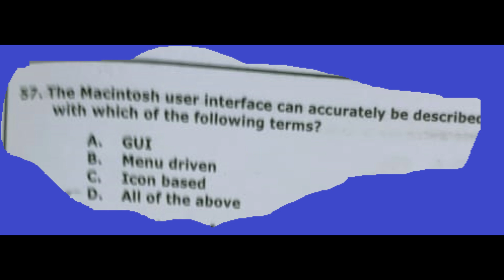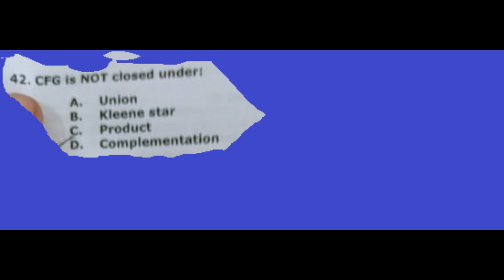GAT SUBJECT COMPUTER SCIENCE 29-8-2021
The Graduate Assessment Test GAT-SUBJECT is for Ph.D. programs. The same test may be used for the recruitment of graduates.
The subject test helps to evaluate, analyze, solve problems, understand relationships and interpret material in a specific area of study.
* The test result will remain valid for "TWO YEARS" for admissions.

Candidates with a minimum of eighteen (18) years of education are eligible to appear in the test.

Candidate intending to improve their previous GAT score can also apply.
The candidates will have to qualify other specified criteria of the universities.